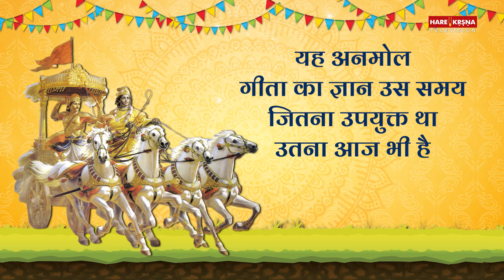The Gita for Children | Kid's Spiritual Safari | Hare Krsna TV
Don't miss the chance. Enrol your kids now
The Gita for Children
Saturday 5:00 P.M to 6:00 P.M
Age : 8 yrs to 15 yrs
Register Now : + 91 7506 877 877